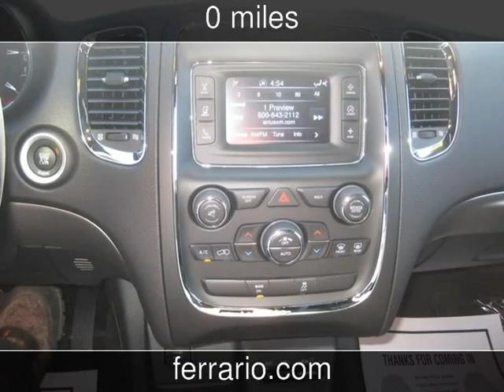2014 Dodge Durango SXT New Cars - Towanda, PA, Sayre, PA, and Elmira,PA - 2014-05-08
See more details about this new car This 2014 Dodge Durango SXT with 0 miles is for sale at Ferrario Auto Team.